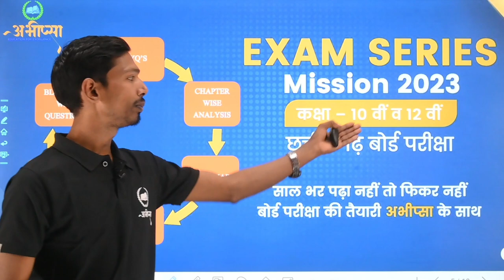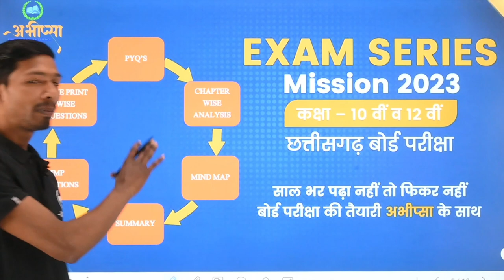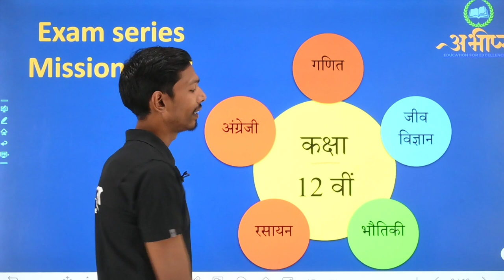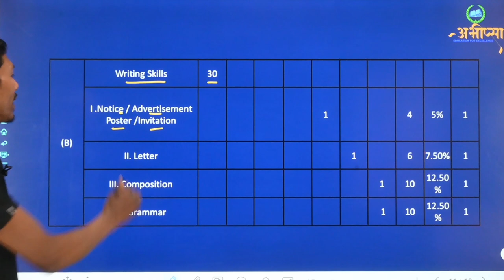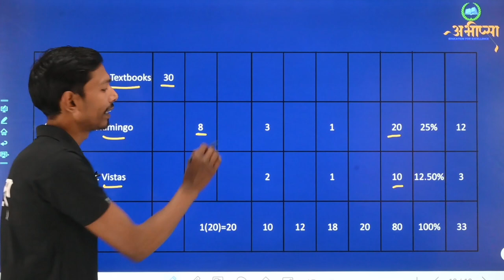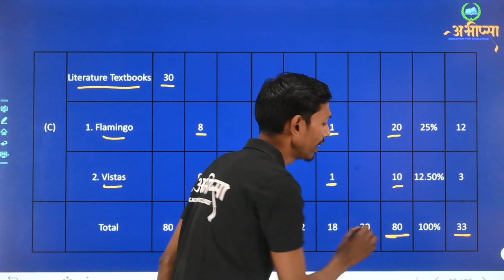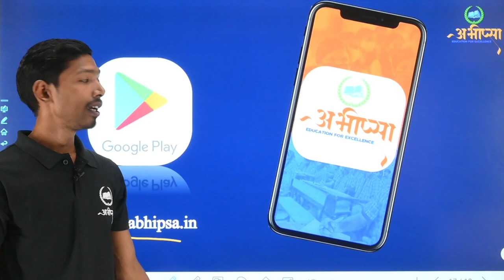अंग्रेज़ी - छत्तीसगढ़ बोर्ड परीक्षा 2023|| English class 12 || CG BOARD|| English exam ki taiyari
छत्तीसगढ़ बोर्ड परीक्षा 2023 ( CGBOARD EXAM 2023- Preparation) बोर्ड परीक्षा की तैयारी अभीप्सा Education For excellence के साथ कक्षा -10 वीं और कक्षा - 12 वीं की बोर्ड परीक्षा की तैयारी BLUE PRINT DISCUSSION ब्लूप्रिंट के अनुसार अध्यावर  विडिओ विगत वर्षों के प्रश्नों का अध्ययन ( विश्लेष्ण सहित ) अध्याय अनुसार परीक्षा तैयारी महत्वपूर्ण प्रश्नों का संग्रह कक्षा - 12 वीं - गणित, जीव विज्ञान, भौतिक शास्त्र, रसायन शास्त्र, अंग्रेज़ी

ब्लूप्रिंट क्या होता है
ब्लूप्रिंट के अनुसार तैयारी कैसे करें
ब्लूप्रिंट के अनुसार अंको का विभाजन
छत्तीसगढ़ बोर्ड ब्लूप्रिंट कक्षा- 12 वीं
अंग्रेज़ी पेपर के तैयारी
अंग्रेज़ी पेपर में अधिक अंक कैसे पायें

अंग्रेज़ी पेपर की महत्वपूर्ण प्रश्न